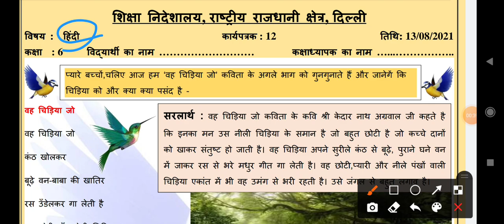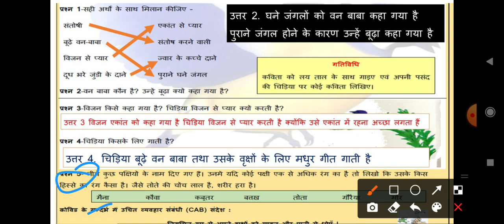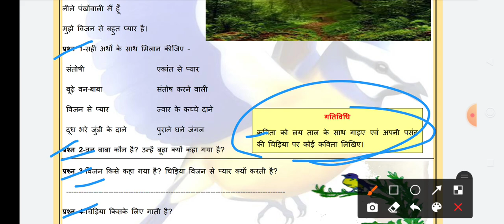Hindi worksheet 12 class 6 (13/08/2021) // class 6 worksheet 12 hindi, doe, 13 aug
today worksheet 12 class 6 Hindi
13/8/2021 worksheet 12 class 6 Hindi
science hindi medium class 6th worksheet 12 13 aug
science worksheet 12 class 6 13 aug
Science worksheet 12 class-6 (13/8/21) hindi medium ||
worksheet 12 science class6/class6 science